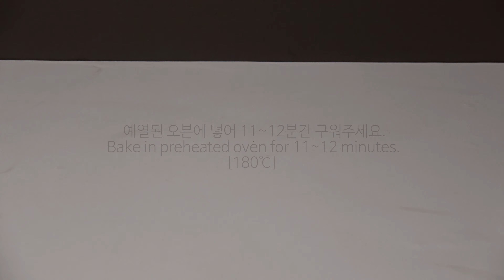얼그레이 휘낭시에 만들기 | Earl Grey Financier -SUNA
얼그레이 휘낭시에 만들기 [▽더보기를 눌러주세요. Click to see the detailed recipe.▽]

재료

흰자 100g, 설탕 90g, 무염 버터 100g, 아몬드가루 50g, 박력분 30g, 물엿 15g, 얼그레이 티백 1개 (2g)

트와이닝 얼그레이 티백을 뜯어서 사용했어요.

휘낭시에 10~11개 분량입니다.

1. 버터를 깊은 팬에 담아 중불로 가열하여 갈색빛이 될때까지 태우고 따뜻한 정도로 식혀주세요.
2. 흰자를 풀고 설탕과 물엿을 넣어 섞어주세요.
3. 아몬드 가루, 박력분, 얼그레이 티를 넣고 골고루 섞습니다.
4. 태운 버터를 체에 걸러 담고 버터가 겉돌지않도록 잘 저어줍니다.
5. 휘낭시에 틀에 녹인버터를 발라주고 반죽을 담아주세요.
6. 예열된 오븐에 넣어 11~12분간 굽습니다. [180℃]

맛있는 얼그레이 휘낭시에 만들어 드세요!

Earl Grey Financier

ingredient

Sugar 90g,
Starch Syrup 15g,
Earl grey tea bag (2g)

I used Twinings Earl Grey's Tea-bag.
It's about 10 ~ 11 financier.

1. Heat butter in a deep pan over medium heat until golden browned and cool to a warm temperature.
2. Mix the egg whites with the sugar and starch syrup.
3. Add almond powder, soft flour, and Earl Grey tea and mix.
4. Sift the burned butter into a sieve and stir it well.
5. Apply melted butter to the mold and put the dough in it.
6. Place in preheated oven and bake for 11 to 12 minutes. [180℃]

I hope you enjoy financier!